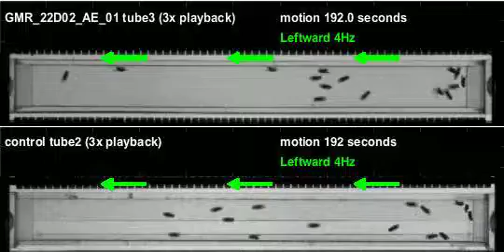GMR_22D02_AE_01_shi_Athena_20120607T152622 motion (seq3)